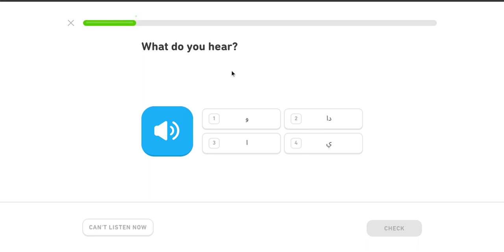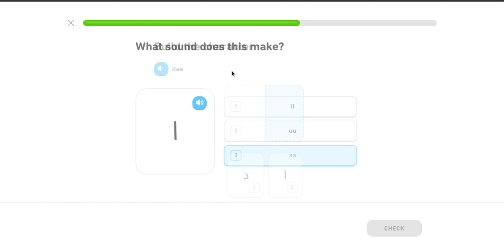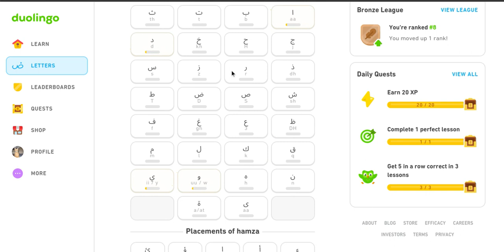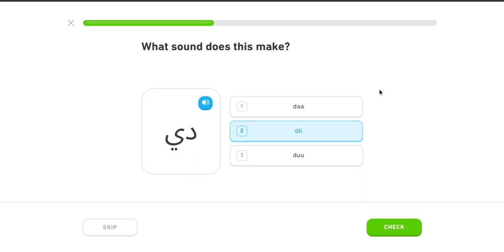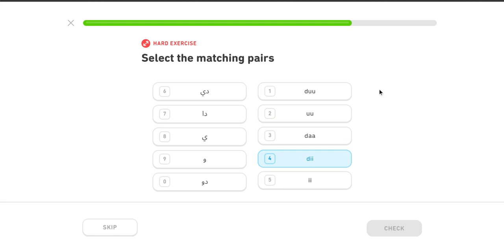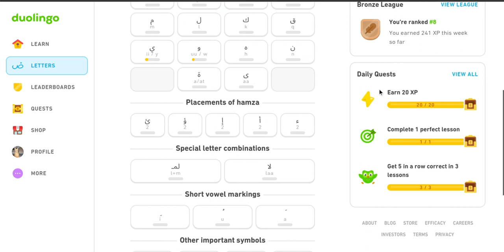Me learning Arabic.